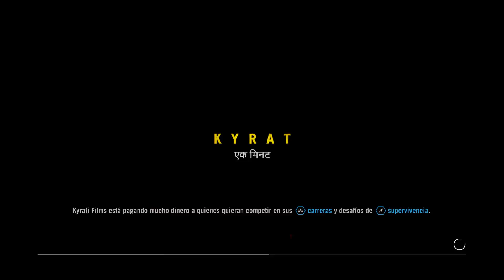Far Cry 4 PC GTX 770 + Sweetfx (Parte 29)[1080p-60fps]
Far Cry 4 PC (Parte 29)

1080p
Vsync : Desactivado
Difuminado de movimiento : Activado
Texturas : Ultra
Detalle Geometrico : Muy Alto
Sombras : Alto
Efectos de Postprocesado : Ultra
Geometria : Alto
Vegetacion : Ultra
Terreno : Ultra
Agua : Alto
Entorno : Ultra
Oclusion Ambiental : SSBC
Suavizado de bordes : SMAA
Rayos crepusculares : Mejorado
Pieles : Activado
Relieve de los arboles : Activado
Sweetfx : Activado

Config Panel de control de Nvidia

Vsync : Adaptable

min : 48 fps
media : 60 fps
max : 80 fps

CPU: Core i5 4690K (4,1Ghz)
GPU: GTX 770 Windforce Gigabyte (2 Gb GDDR5)
RAM: 8 Gb (2300 Mhz)
Windows 8.1